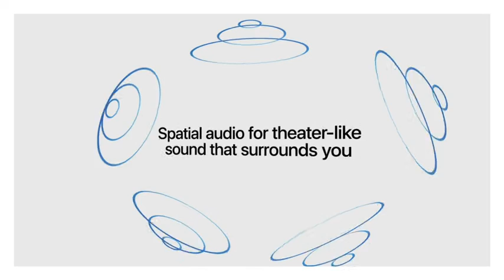Apple AirPods Max - Pink